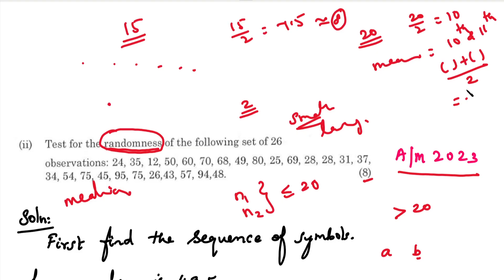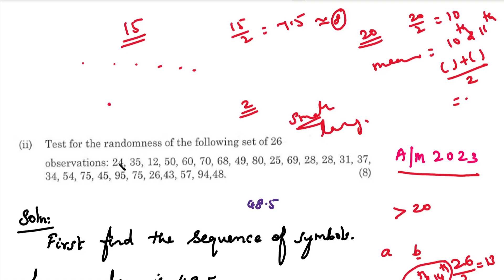MA3391| Probability and Statistics | Unit 4| Non-Parametric Test | One Sample Run Test |Small Sample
MA3391| Probability and Statistics | Unit 4| Non-Parametric Test
 | Run Test | One Sample Run Test | Large Sample | Problem in Tamil